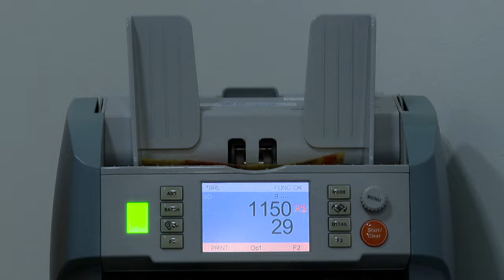Devedor solidário que paga dívida sozinho pode assumir lugar do credor na execução em andamento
​A Terceira Turma do Superior Tribunal de Justiça (STJ) decidiu, por unanimidade, que o devedor solidário que faz a quitação integral do débito assume os direitos do exequente originário, podendo substituí-lo no polo ativo da execução.